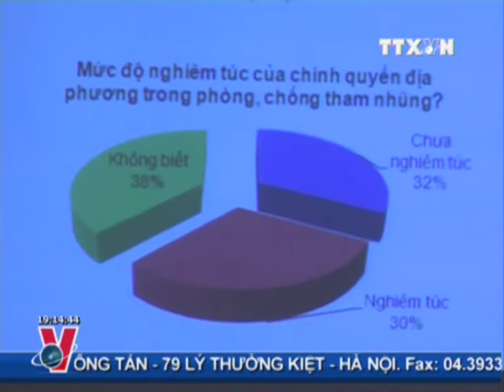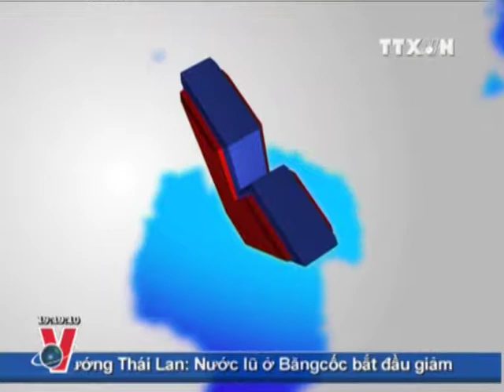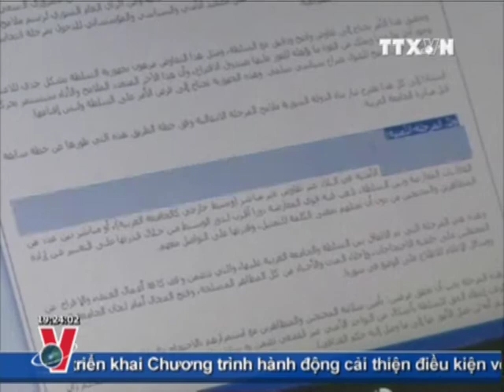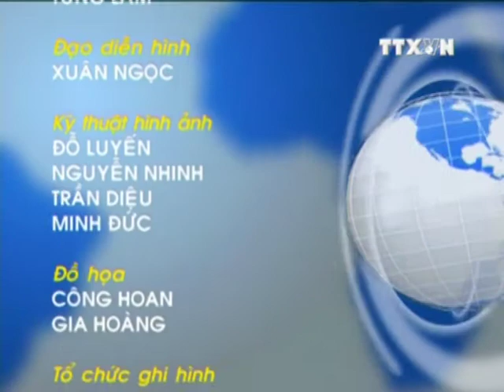THỜI SỰ 12H CLIP2/2 14.11.2011 TRUYỀN HÌNH THÔNG TẤN,VNA, VNEWS, TTXVN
thời tiết "Khí tượng thủy văn" "thay đổi khí hậu" "BẢN TIN TIẾNG ANH" TTXVN vnews "bảo vệ Môi trường" "tin bão" chxhcnvn đcsvn "HỒ CHÍ MINH" "tin nhanh" "tin tức" "tinh chính trị" "tin kinh tế" "tin xã hội" "tin quốc tế" "TIN NGOẠI GIAO" "Thời sự" "Bão số 4" "Bão nesat" "Mưa bão" "Di dời dân khỏi bão" Clip